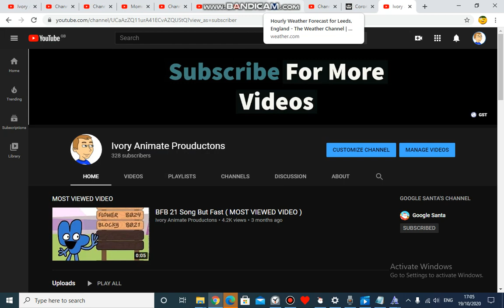TODAY IS MY BIRTHDAY